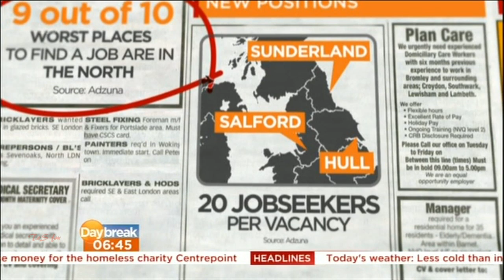MICHELLE DEWBERRY:- ITV Daybreak - 27 Nov. 2013 - UK Jobs Market - North/South Divide